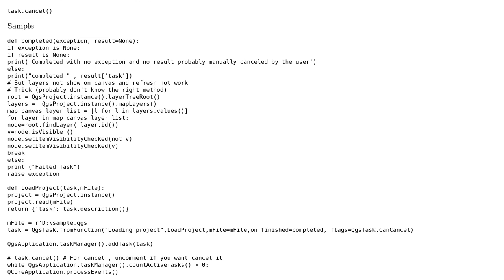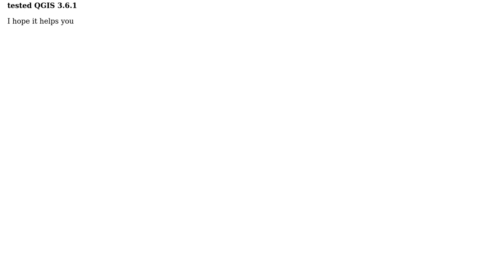GIS: Forcing QgsTask to cancel in QGIS plugin?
With thanks & praise to God, and with thanks to the many people who have made this project possible! | Content (except music & images) licensed under CC BY-SA | Music | Images & others | With thanks to user ncica user Fran Raga and the Stack Exchange Network Trademarks are property of their respective owners. You are responsible for your own actions.